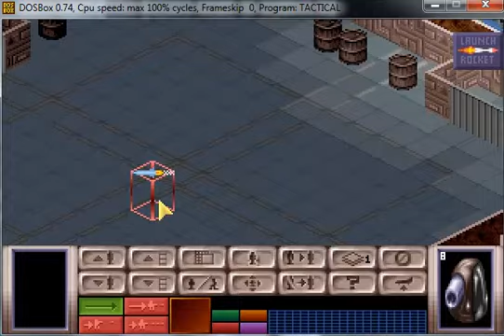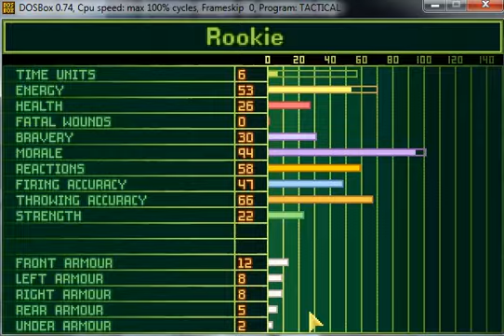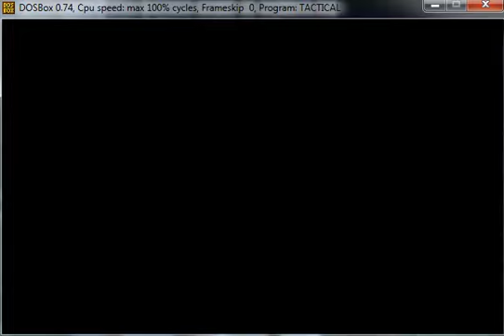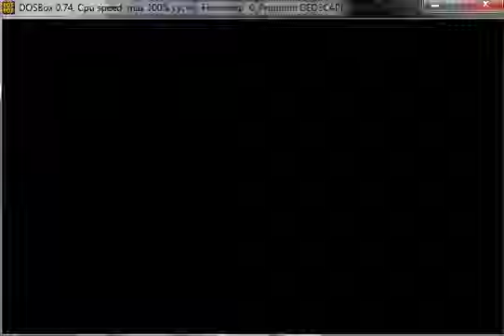Let's Play UFO (original) part 28 "The fight for Africa"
Africa base comes under attack. They bring plenty of chrysalid friends, and i have loads of soldiers!